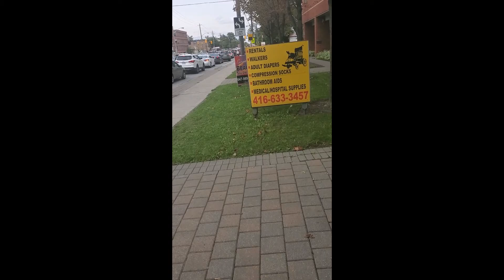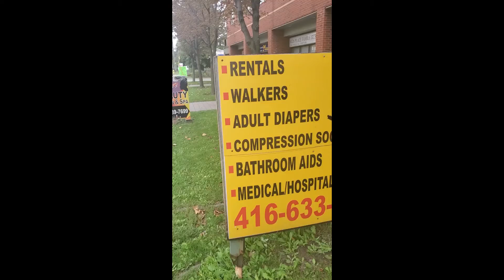drama queerSZZSZSZ alwaysZSZSZSZSZZZZzzz hooman kind WILL END.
all other species can change shape and look HUMANOID. if you are attached to "family" "money" you dont deserve to live.

POPO lessSZzz go fly.